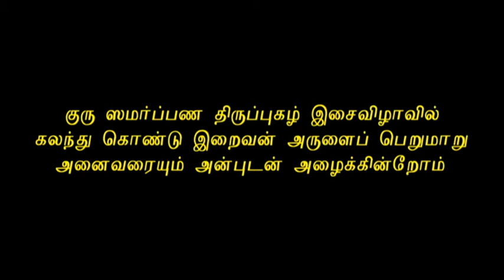DIVINE TRIBUTE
Guru Samarpana Thiruppugazh Isai Vizha
Group 1
Part 1